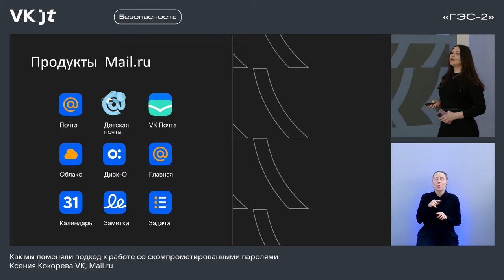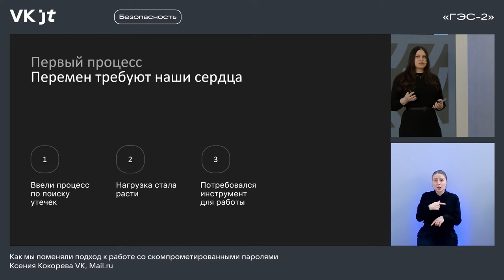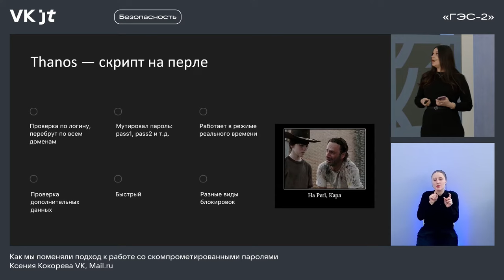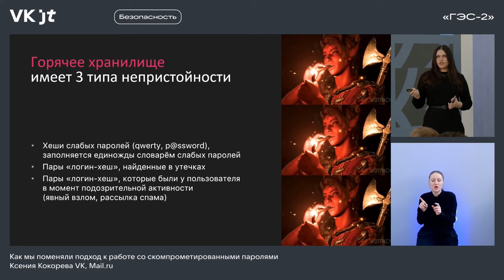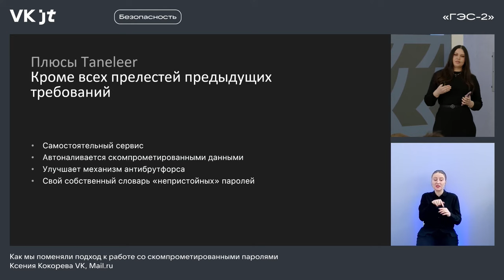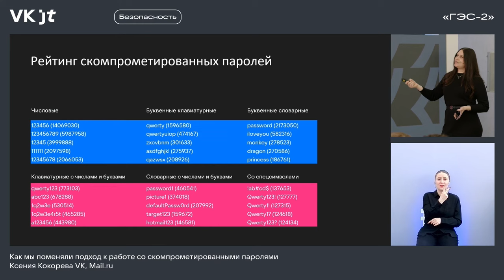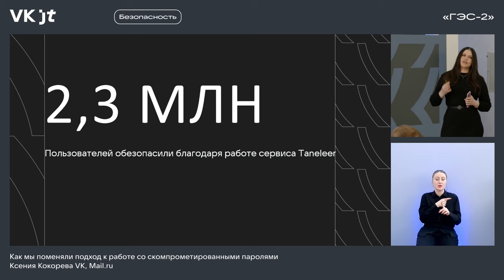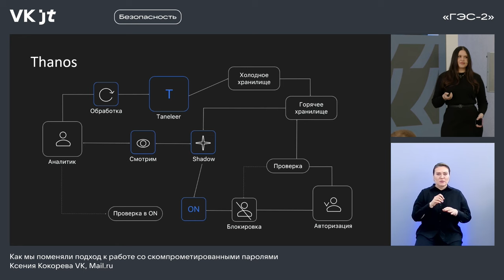Как мы поменяли подход к работе со скомпрометированными паролями / Ксения Кокорева (Mail.ru)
Конференция VK JT (6 марта 2024, «ГЭС-2»), трек «Безопасность».

Ксения Кокорева, руководитель команды, Mail․ru (проект VK).

Пришла в команду Почты Mail․ru в 2010 году после четвёртого курса университета. Собрала и возглавила команду по борьбе с фишингом и мошенничеством. Сейчас руководит командой антифишинга и занимается продуктовым сопровождением фич безопасности.

«Современные вызовы в области кибербезопасности обязывают нас постоянно совершенствовать свои подходы к защите персональных данных пользователей. Один из ключевых аспектов — реагирование на ситуации со скомпрометированными паролями.

В докладе я расскажу:
• как команда работала раньше и в процессе поняла, что ей необходимо;
• что такое Taneleer и как мы пришли к разделению хранилищ;
• как это отражается на работе пользователя в сервисе: был один вид блокировки, теперь — несколько значений и триггеров на пользователя для мотивации сменить пароль.

Также расскажу, что мы делаем с хешированными утечками».